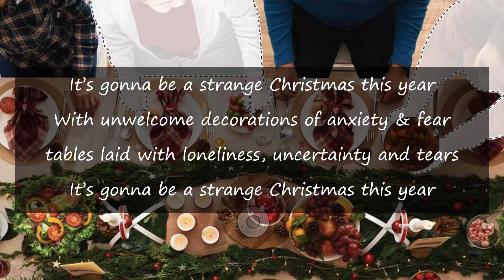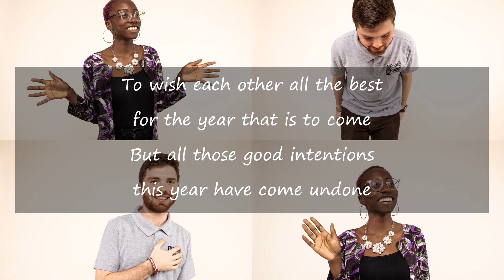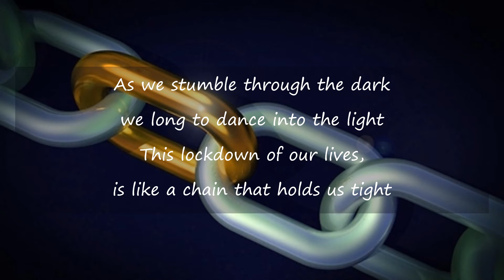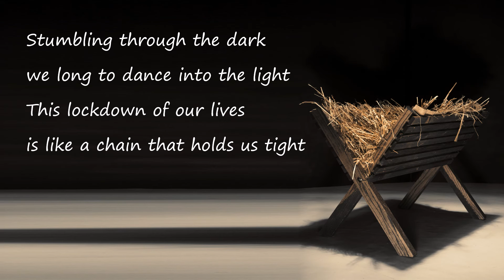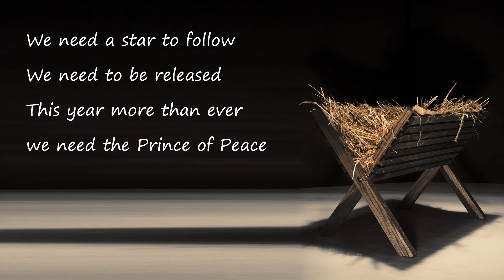Strange Christmas Paul Field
A brand new song from Paul Field that captures the mood of many this Christmas, but gives hope!